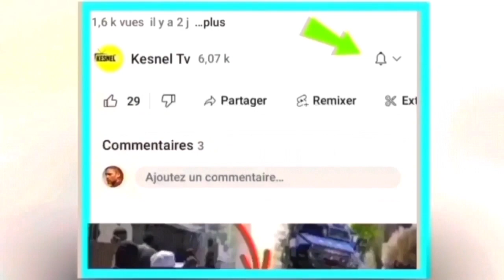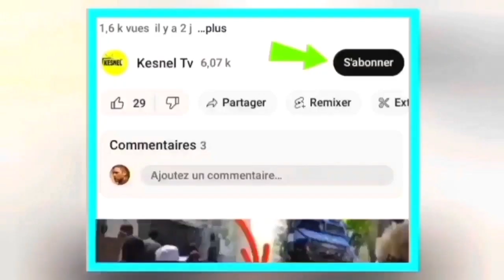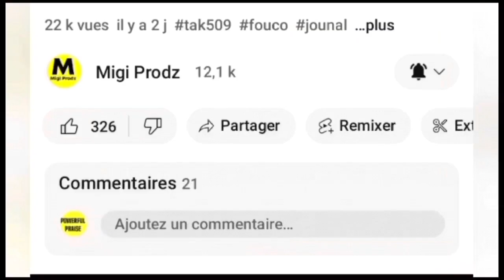nouvel cho cho 21 fevrier 2024 jwet la gate martine mosie fouye pye,nouvo komisè,jij la chofe